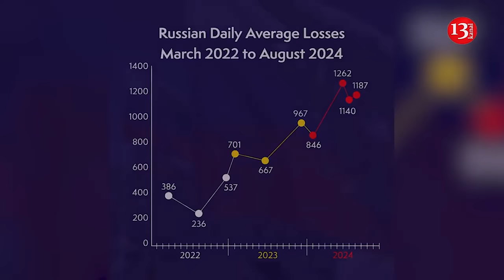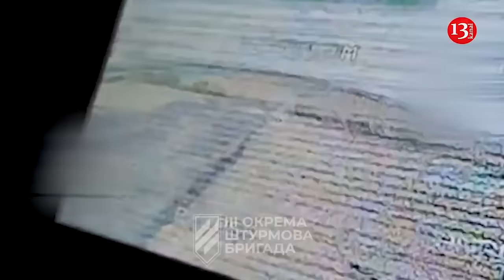Russia is preparing for strikes on the Crimean bridge by Ukraine - the threat is increasing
Russia is building a new but unidentified structure near the Crimean Bridge, Navy spokesperson Dmytro Pletenchuk said on national television.

The purpose of the construction is not yet currently known for certain, Pletenchuk said, adding that it is unlikely to be completed "this season."

"It could be a defense structure, it could be another crossing, but it's a bit early to draw conclusions," he added.

Construction on the 19-kilometer-long bridge began after the illegal occupation of Crimea in 2014 and was completed in 2018.     The bridge connects the Russian mainland with the Russian-occupied Crimean peninsula and became a critical supply route for Russian forces after the launch of Moscow's full-scale invasion of Ukraine.

Pletenchuk said that no matter what the structure is, deteriorating weather conditions as winter approaches will make it difficult to complete.

"They are constantly trying to place something new in the Kerch Strait, to build various hydrotechnical or barrier structures. But periodically they end up on the shore after another storm," he said.

The bridge was heavily damaged by Ukrainian strikes in October 2022 and July 2023. Following these attacks, Russian proxies further fortified the bridge with underwater barriers.

Russian proxy authorities in occupied Crimea regularly shut down traffic on the bridge amid reports of explosions and drone strikes.

According to Ukraine's Navy, destroying the Crimean Bridge now would not have the same effect now because Russia barely uses it for military purposes anymore.

Vasyl Maliuk, head of the Security Service of Ukraine, did not rule out that Russia may try to use the structure for weapons supplies again after it is fully restored.

The Crimean Bridge is currently the subject of a dispute between Ukraine and Russia at the Permanent Court of Arbitration

Speaking there, Ambassador-at-Large at the Ukrainian Foreign Ministry, Anton Korynevych, said Russia "wants to take the Sea of Azov and Kerch Strait for itself."

"So it has built a great gate at their entrance, to keep international shipping out while allowing small Russian river vessels in," he said, adding: "The bridge is unlawful, and it must come down."